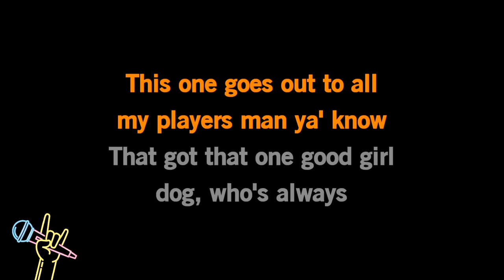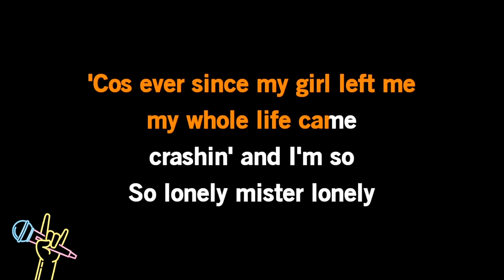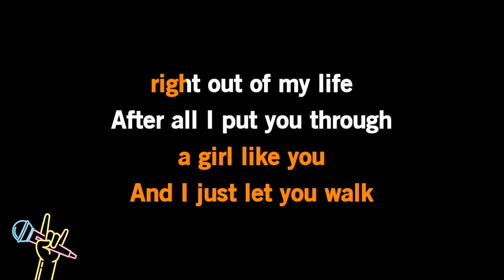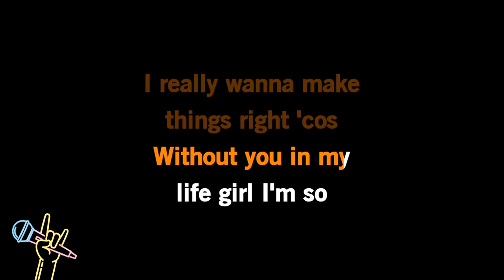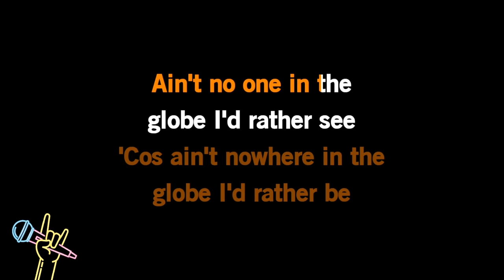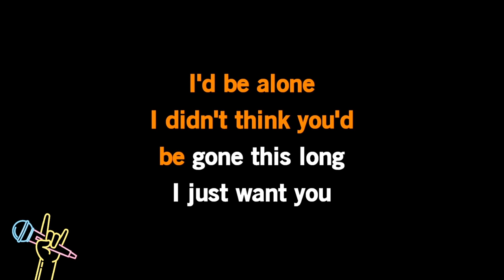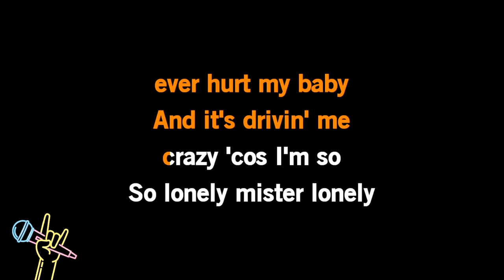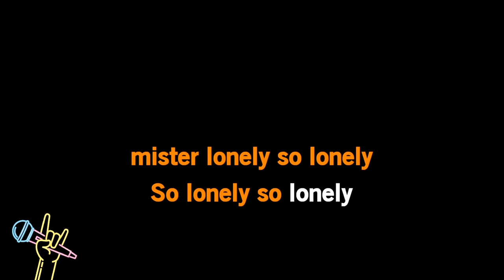Akon - Lonely (Karaoke)